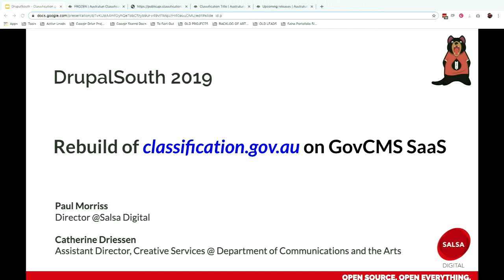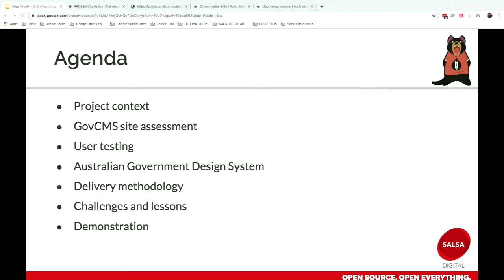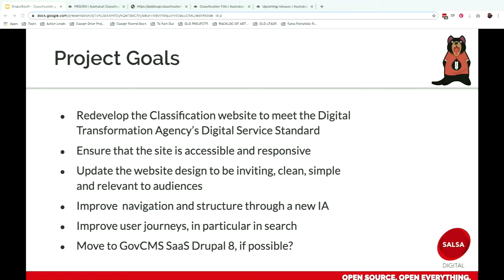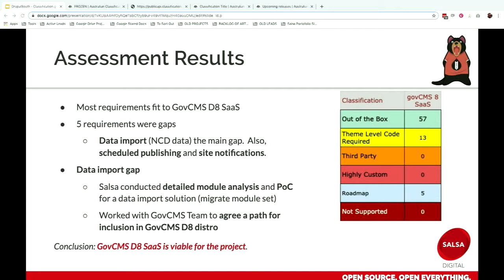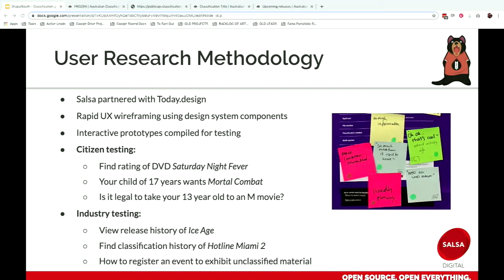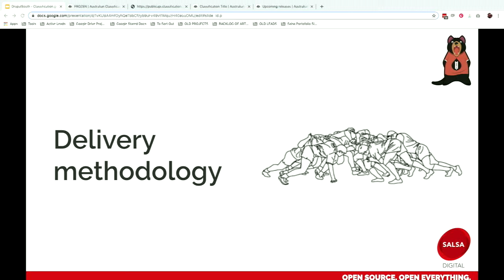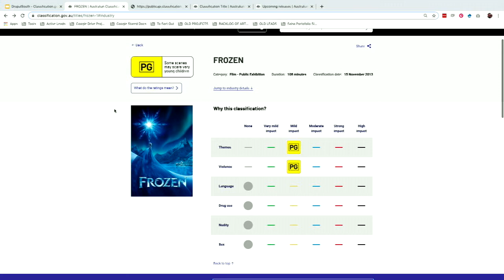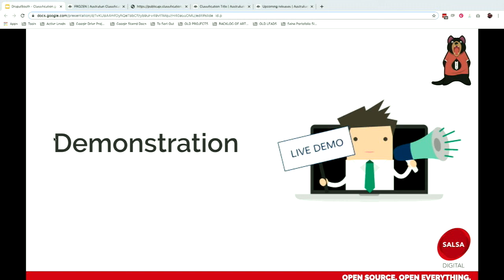Let’s keep this G rated - redevelopment of classification.gov.au on GovCMS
Paul Morriss

Most people are familiar with classification ratings for movies such as G, PG, MA etc., classifications that also apply to publications and games. Classification.gov.au is a resource for the public and industry to understand the classification process and search for classification ratings. Salsa Digital and the Department of Communications and the Arts (DoCA) re-developed classification.gov.au on GovCMS SaaS. The project adopted the DTA design system and also the DTA service design and delivery process, in particular, user research and testing prior to build.
In this session, Salsa Digital’s Paul Morriss and DoCA's Catherine Driessen will discuss the methodology used to deliver the project, the application of the DTA design system, the alignment to the DTA delivery process and lessons learnt. The boundaries of GovCMS SaaS were pushed when the project integrated with the National Classification Database via an API - this challenge, and the project’s solution, will also be presented. So while the session is on the Project Management track, it should also interest user experience and technical audiences.

Thu Nov 28 15:25:00 2019 at Huon